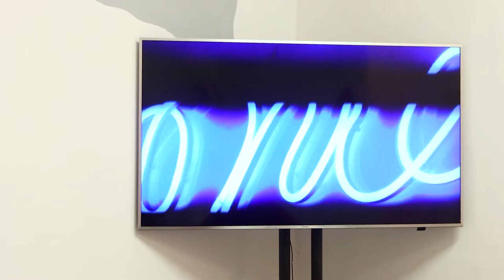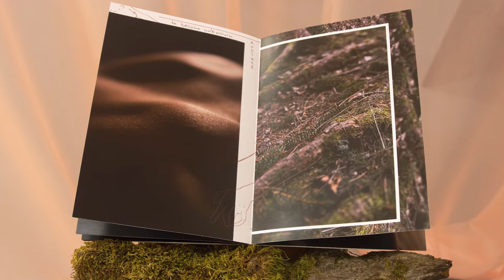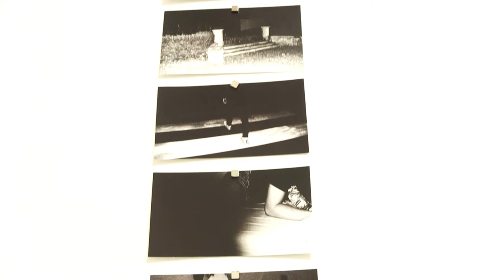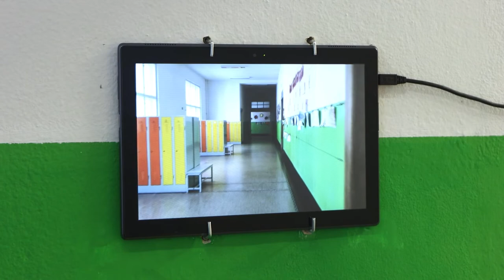The Day of Red Eye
Uvažování nad výstavou The Day of Red Eye vychází ze vzájemných diskusí nad tělesnosti, vlastní identitou i globálními křivdami. Jako sjednocující téma jsme ale vybraliy tělo, jeho extenze a reakce na virtuální svět. Rudé oči, křivení zad a horská dráha pocitů jsou průvodními jevy, kterými si nás obtáčí technologie, s níž žijeme příliš krátkou dobu na to, jak rovnocennou partnerku v ní máme.

vystavující: Ester Grohová, Karolina Hnětkovská, Klára Kacířová, Alena Kolesnikova, Adrián Kriška, Eliška Lubojatzká, Tamara Pauknerová, Alex Sihelská, Marie-Anna Šulc, Lenka Štěpánková, Anastacya Rybalchenko

kurátorka: Marie Lukáčová
Video bylo vytvořeno Vernonikou Švecovou a platformou Artyčok.TV
Výstavní program Galerie Jelení podporují MKČR, Magistrát hl. m. Prahy, Státní fond kultury ČR, MČ Praha 7 a GESTOR – ochranný svaz autorský, z. s.
Partneři: Kostka stav
Mediální partneři: ArtMap, jlbjlt.net, Náš REGION
a Mladý svět a UMA: You Make Art